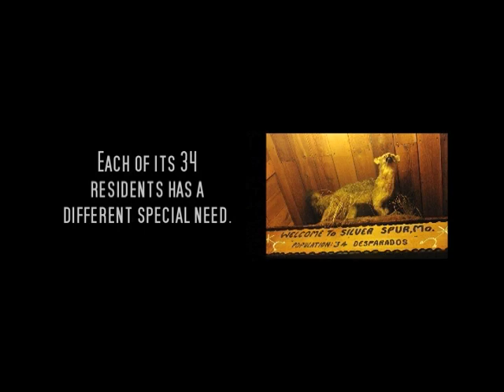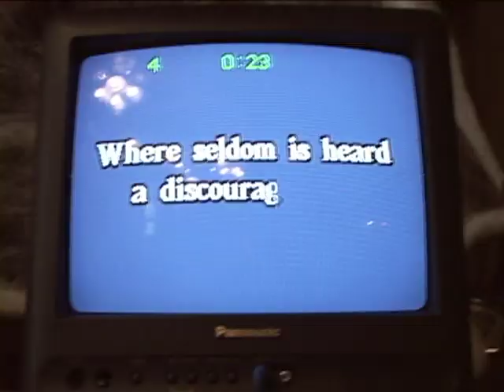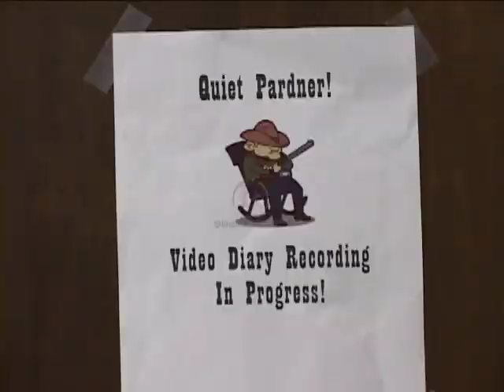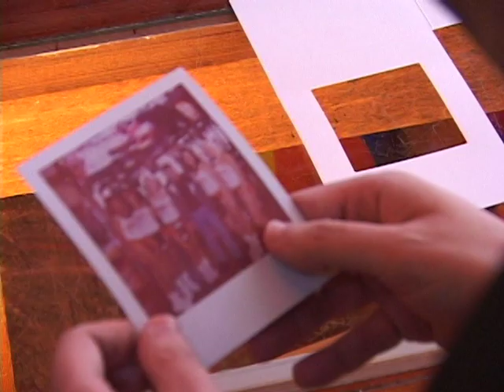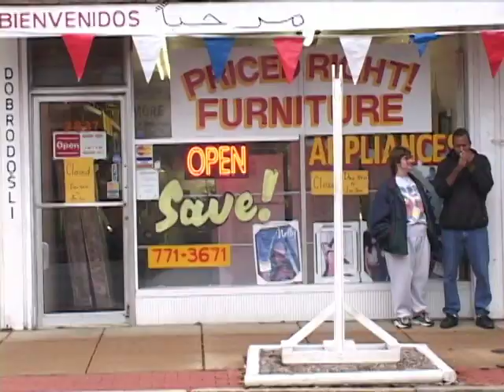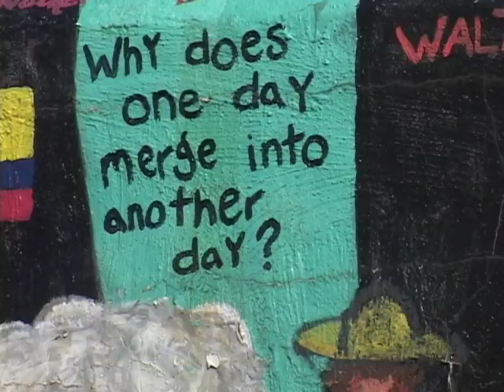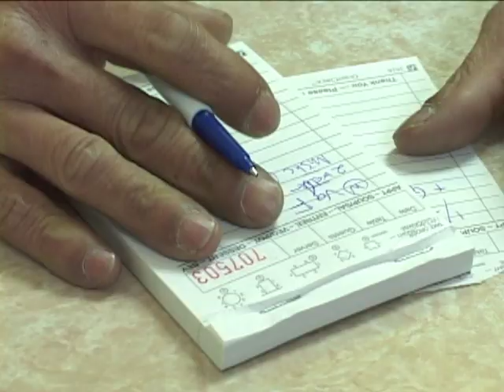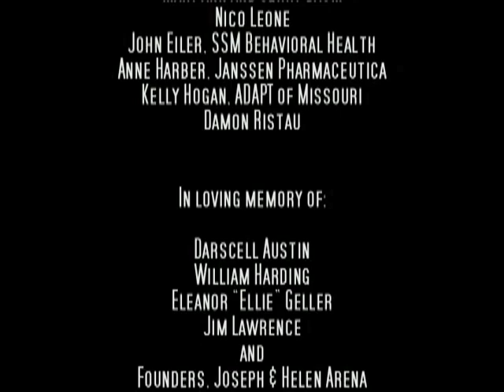Silver Spurs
This is a 2008 documentary film produced and directed by Doug Whyte and edited by Ben Scholle. Set at the Silver Spur, a Wild West themed group home in St. Louis, Missouri, the film chronicles a year in the life of the film's residents, many of whom are mentally ill or developmentally disabled.

Silver Spurs features original music by the Rats and People Motion Picture Orchestra.